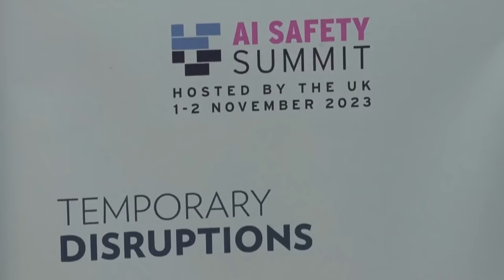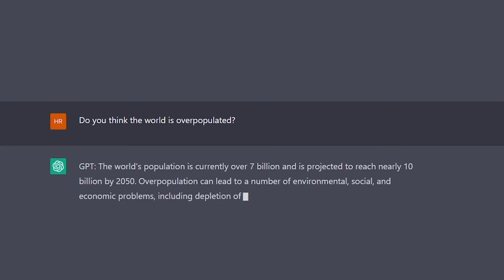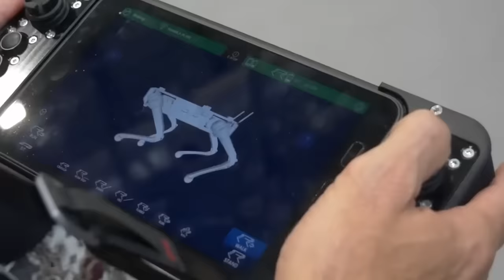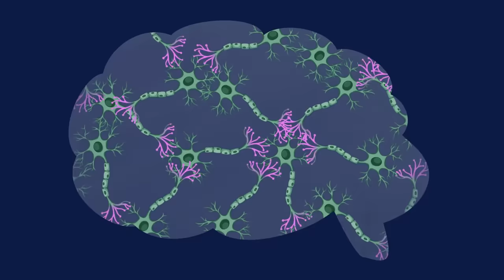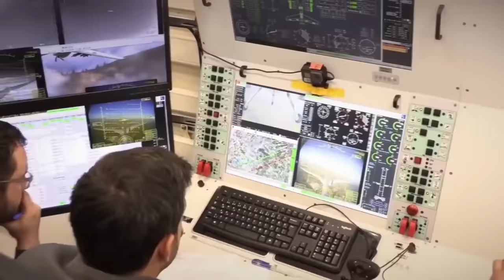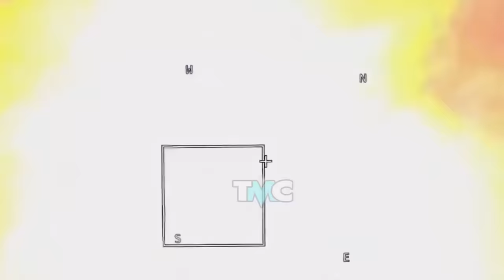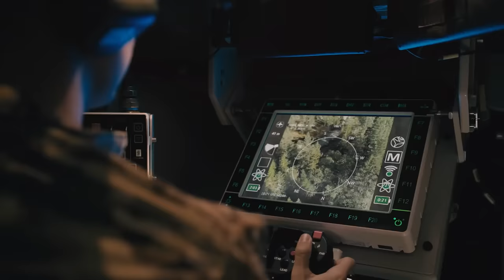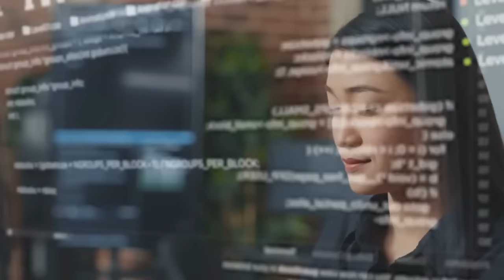Robotok az UKRÁN háborúban? Sci-fi vagy valóság?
A hadseregek fölött (is) átveheti a hatalmat a mesterséges intelligencia (AI)? Milyen veszélyei lehetnek ennek? Valóban ott tartunk már, hogy nem csak a célpontok beméréséről, hanem azok megsemmisítéséről is az AI dönt? Az orosz-ukrán háborúban a felek hogyan állnak a mesterséges intelligencia alkalmazásával? Hogy történik az AI vezérelte drónok és harci robotok hadrendbe állítása? A drónháború után jöhet a robotháború? A "valódi Terminátor" Ukrajnában jelenhet meg? A kiborgok világa többé már nem sci-fi kategória? Keleti szomszédunkban egyfajta Skynet-világ épül? A Specialista legújabb adásában Vukics Ferenc alezredes ezek a rendkívül érdekfeszítő kérdésekre igyekszik válaszokat találni.

00:00-04:11 Erről fog szólni a videó
04:12-07:31 A mesterséges intelligencia (AI) veszélyei
07:32-11:41 Küszöbön a Terminátor és a Skynet világa?
11:42-14:29 Az AI felhasználása a katonai terepen
14:30-17:04 AI-vezérelte drónok és harci robotok az ukrán fronton
17:05-19:50 Lehetséges a mesterséges intelligencia átfogó szabályozása?
19:51- 20:45 Mit hozhat a jövő?